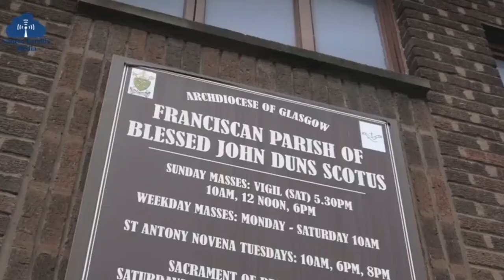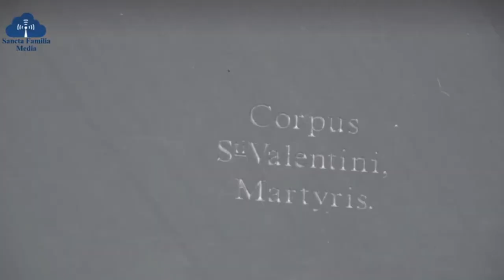Happy stvalentinesday from Glasgow the city of love!